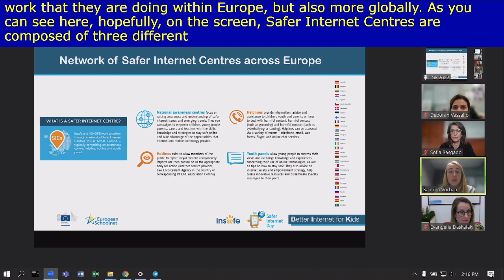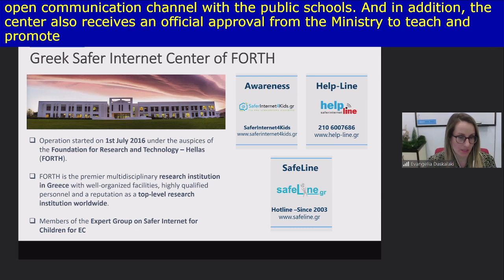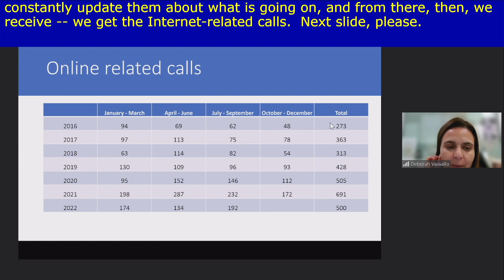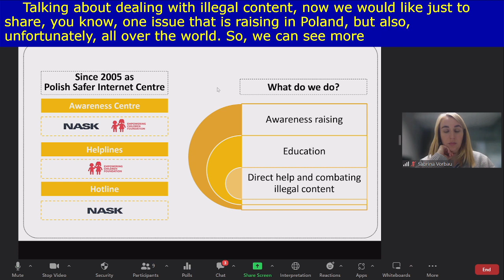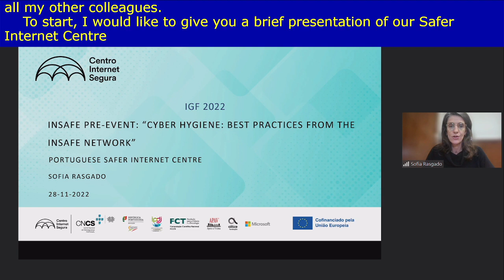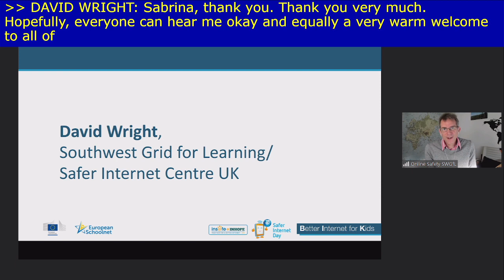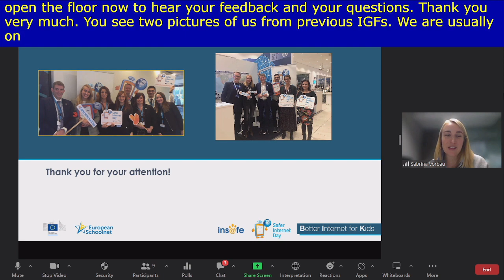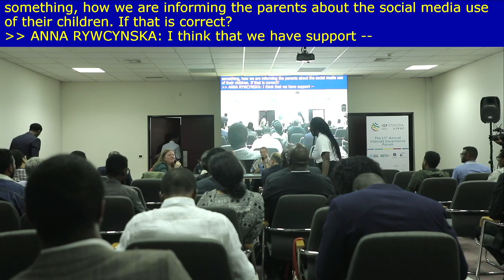IGF 2022- Day 0 - Caucus Room 11 - Cyber hygiene Best Practices From The Insafe Network